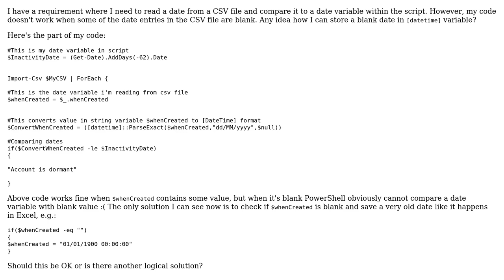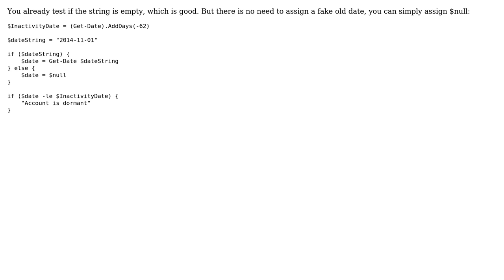Compare Dates in loop (2 Solutions!!)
Compare Dates in loop

With thanks & praise to God, and with thanks to the many people who have made this project possible! | Content (except music & images) licensed under CC BY-SA | Music | Images & others | With thanks to user sk8er_boi47 user Ansgar Wiechers and the Stack Exchange Network Trademarks are property of their respective owners. You are responsible for your own actions.